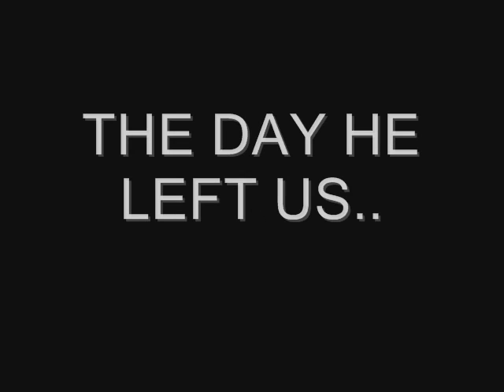YANNOULIS CHALEPAS TRIBUTE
English:
Yannoulis Chalepas is a great Greek
sculptor, an almost mythical figure in  modern greek sculpture.
Chalepas' work is influenced by Academicism, realism and is characteristic of the conservative classicist spirit of the nineteenth century.
His themes, inspired by European mythology or Greek antiquity, mark the years he spent in Munich.
As the years passing by he employs a new plastic idiom having rejexted every connection with the academic and classicist tradition. He now attempts to realize themes in his own, entirely personal style.
His intense personality in plastic creations and the fact that he provides original solutions of exceptional quality and expressive strenght is what distinguishes Chalepas from all modern sculptors and renders his work important in the field of sculpture generally.

"Pain is a man..."
Yannoulis Chalepas